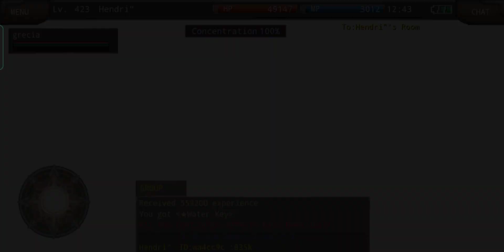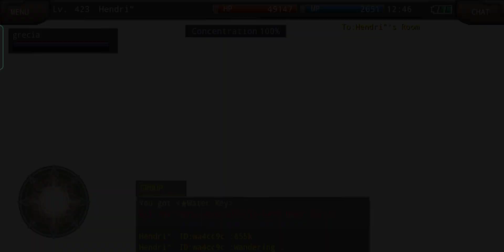Iruna Online : Wandering Clothes For Sniper - Arrow Rain Skill